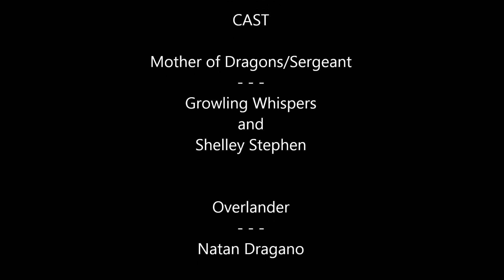Aalveir - Mother of Dragons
It has been a long, long time.  I actually had this video written years ago, but I just haven't been in a place to work on Songs of Aalveir until now.

I feel like I should have been able to make this more visually appealing, but let's face it; my work has never been about the visuals.  At any rate, I hope you enjoy this video.  I am going to work hard to ensure that I never go so long between videos again.

Thank you for your patience, and thank you for listening.

Also, I would like to thank Shelley Stephen, the new voice of the Sergeant, and Natan Dragano, who voiced the Overlander.